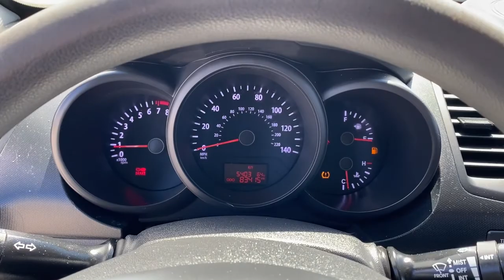2012 Kia Soul Panama City, Lynn Haven, Fort Walton, Port St. Joe, Marianna, FL 443547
Clear White Used 2012 Kia Soul available in Panama City, Florida at Bill Byrd Kia. Servicing the Lynn Haven, Fort Walton, Port St. Joe, Marianna, FL area.